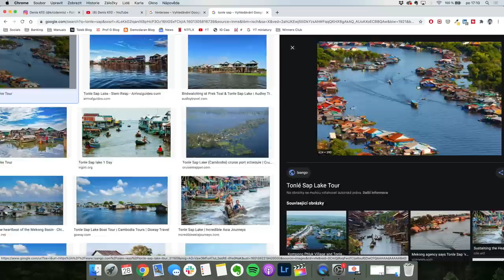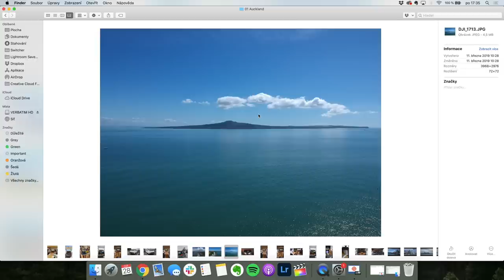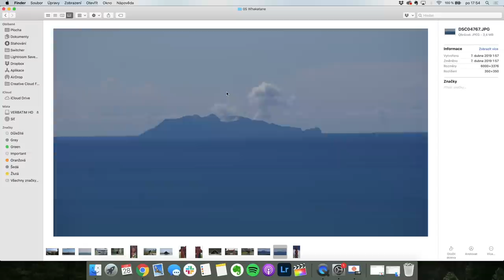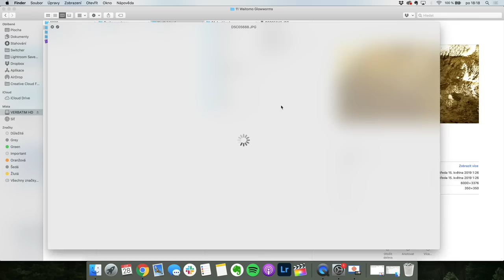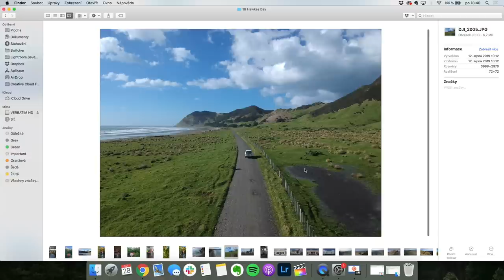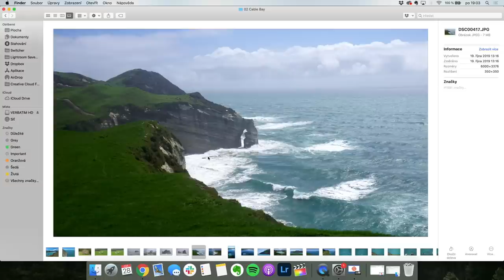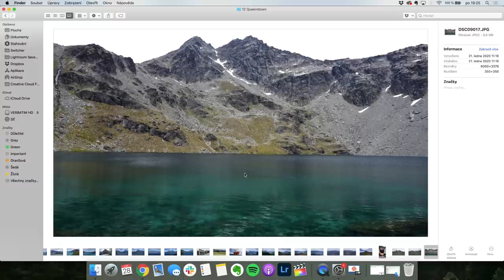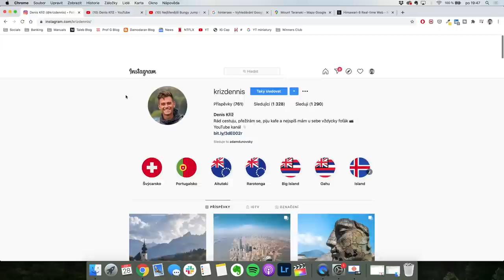BROCAST #56 - Denis Kříž - Nový Zéland speciál 💚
Na začátku roku jsme zjistili, že nás poslouchá hodně Čechů a Slováku při práci na Novém Zélandu. A protože tato země je opravdu krásná, rozhodli jsme se ji procestovat aspoň prstem po mapě s cestovatelem Denisem Křížem. Ten tam se svou přítelkyní žil, cestoval a pracoval více než rok a má nesčetné množství krásných fotek a videí, o které jsme se mohli během rozhovoru opřít.

Doslova jsme tak s ním ten Nový Zéland projeli. Nejenže nám ukázal ta nejzajímavější místa na obou ostrovech, poradil nám i jak se tam vůbec dostat, jak sehnat práci, jak si pořídit karavan a na co všechno musíme při work & travel pamatovat. Takže klidně tuto epizodu můžete brát jako takový manuál - Jak na Zéland.

Protože jsme během rozhovoru hodně koukali na fotky, je lepší, když se na tento díl podíváte na YouTube. A určitě se budou bavit ti, kteří se tam chystají a i ti, kteří tam už byli… 💚